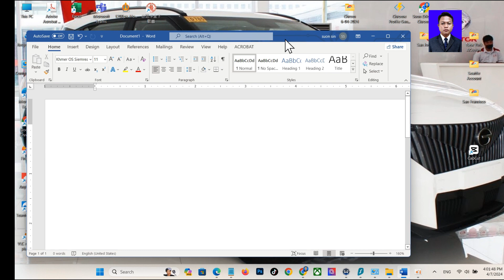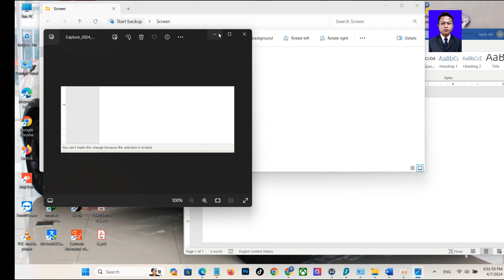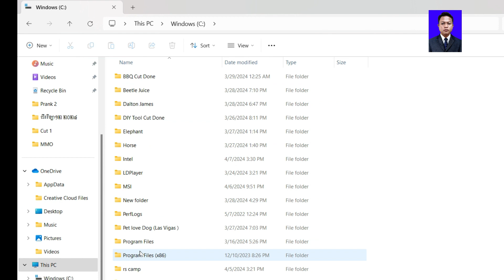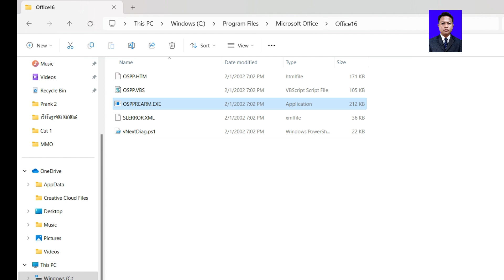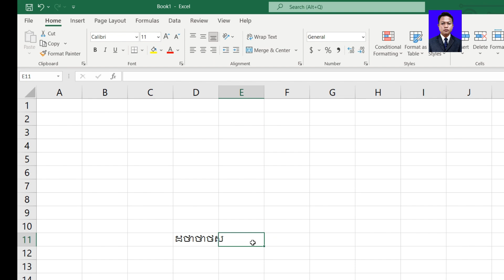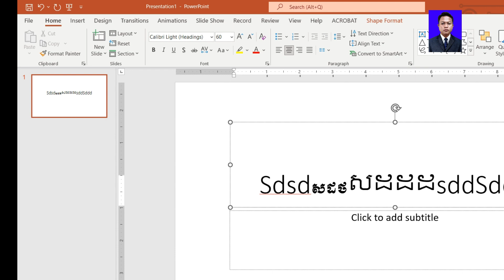របៀបដោះ Selection is locked for window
ឆាណែល Suon sinbiology ចែករំលែកចំណេះដឹងមុខវិជ្ជា ជីវវិទ្យា សម្រាប់ត្រៀមប្រឡងប្រចាំខែ ឆមាស និង BacII គ្រប់ឆ្នាំសិក្សាជូនប្អូនៗ ជាសិស្សចំណេះទូទៅ ។
    សូមអរគុណចំពោះការគាំទ្រ ចូលចិត្ត របស់បងប្អូន និងសិស្សានុសិស្សទាំងអស់ ទូទាំងប្រទេស ។